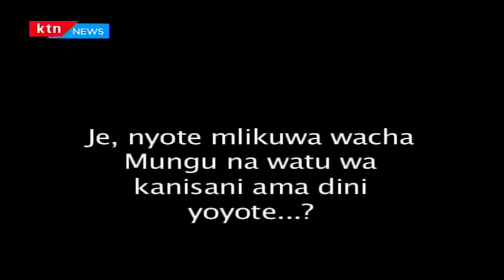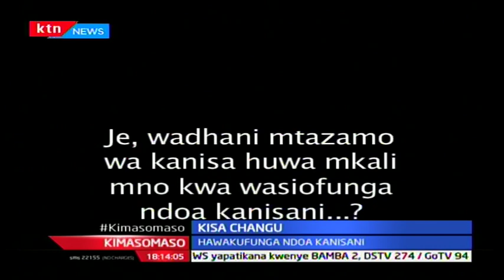Kimasomaso: Kisa Changu - Ndoa za come we stay - Sehemu 1 - 14/1/2017